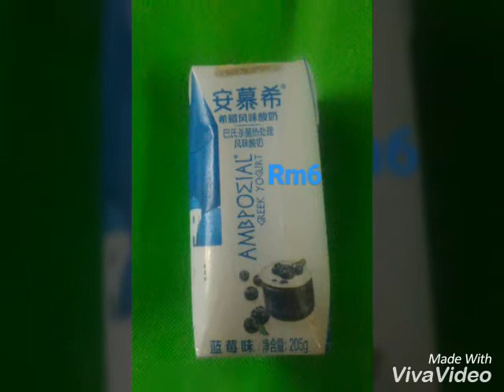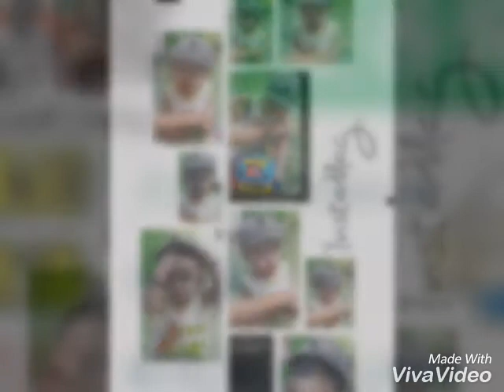平凡之路-朴树 口琴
朴树

平凡之路
电影 后会无期 主题曲
作词：韩寒/朴树
作曲：朴树

徘徊著的 在路上的 你要走吗 Via Via
易碎的 骄傲著 那也曾是我的模样
沸腾著的 不安著的 你要去哪 Via Via
谜一样的 沉默著的 故事你真的 在听吗

我曾经跨过山和大海 也穿过人山人海
我曾经拥有着的一切 转眼都飘散如烟
我曾经失落失望 失掉所有方向
直到看见平凡 才是唯一的答案

当你仍然 还在幻想 你的明天 Via Via
她会好吗 还是更烂 对我而言 是另一天

我曾经毁了我的一切 只想永远地离开
我曾经堕入无边黑暗 想挣扎无法自拔
我曾经像你像他 像那野草野花
绝望着 也渴望着 也哭也笑平凡著

向前走 就这么走 就算被给过什么
向前走 就这么走 就算被夺走什么
向前走 就这么走 就算会错过什么
向前走 就这么走 就算会

我曾经问遍整个世界 从来没得到答案
我不过像你像他 像那野草野花
冥冥中 这是我 唯一要走的路啊

时间无言 如此这般 明天已在 Via Via
风吹过的 路依然远 你的故事讲到了哪